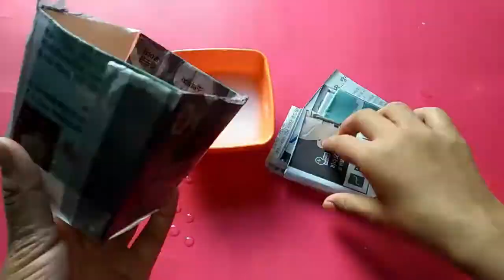Handmade paper pot/Newspaper tree pot/Flower vase/Easy paper crafts/Crafts